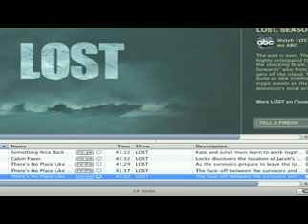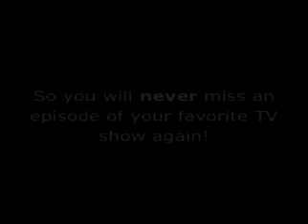How I Met Your Mother S4E7 Not a Father's Day